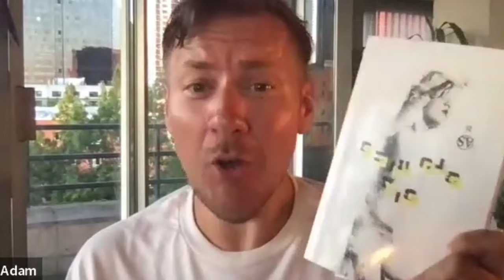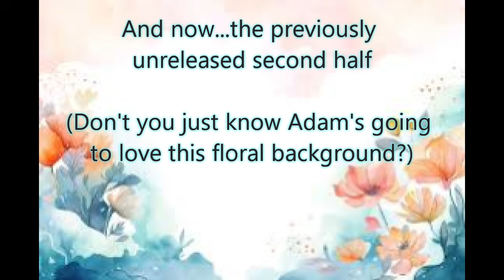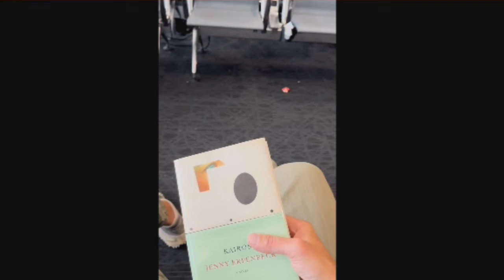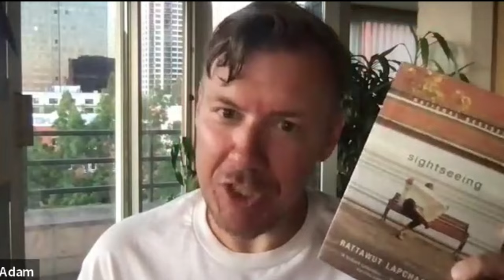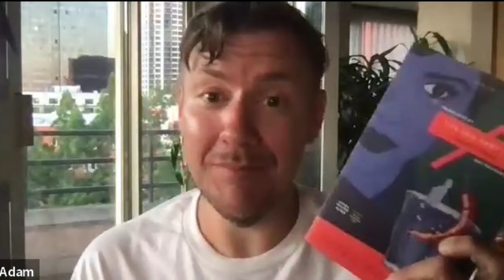From high brow to low brow: Adam and Shawn talk books (the unexpurgated version)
This is the complete chat Adam and I had back in July, the first half of which was featured in my Friday Reads on August 30.  If you don’t wish to watch the first part again, you can skip ahead on this video to the 24:06 mark for the second half.

Instagram and Twitter: @MementoMoriAdam

Books mentioned:

Septology by Jon Fosse
Damion Searls (Translator)

Aliss at the Fire by Jon Fosse
Damion Searls (Translator)

Marshland by Otohiko Kaga
Albert Novick (Translator)

The Sad Part Was by Prabda Yoon
Mui Poopoksakul (Translator)

The Rainbow by Yasunari Kawabata
Haydn Trowell (Translator)

Confessions of a Mask by Yukio Mishima
Meredith Weatherby (Translator)

The Frolic of the Beasts by Yukio Mishima
Andrew Clare (Translator)

The Sailor Who Fell from Grace With the Sea by Yukio Mishima
John Nathan (Translator)

Edward Seidensticker, Donald Keene, Geoffrey W. Sargent, Ivan I. Morris (Translators)

Life for Sale by Yukio Mishima
Stephen Dodd (Translator)

The Love of Singular Men by Victor Heringer
James Young (Translator)

Snow Country by Yasunari Kawabata
Edward G. Seidensticker (Translator)

Grass For My Pillow by Saiichi Maruya
Dennis Keene (Translator)